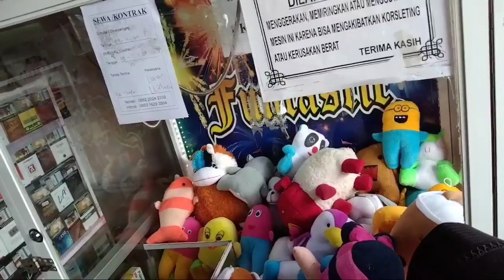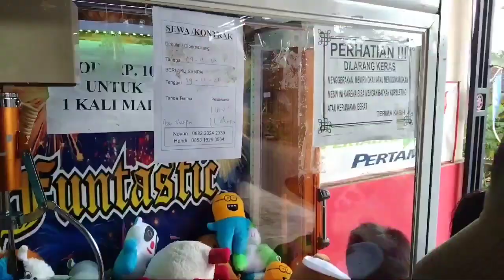CAPIT BONEKA KAMPUNG ll CLAW MACHINE